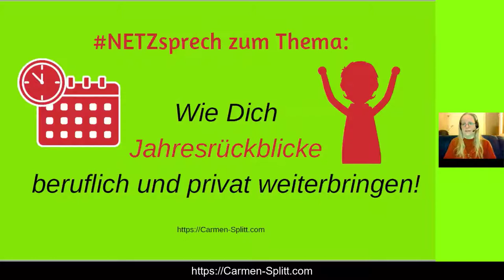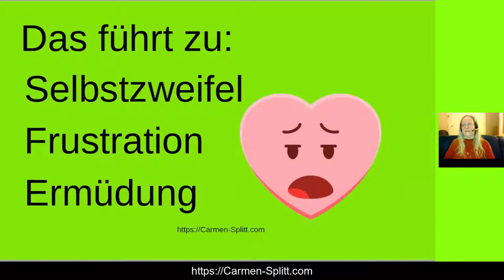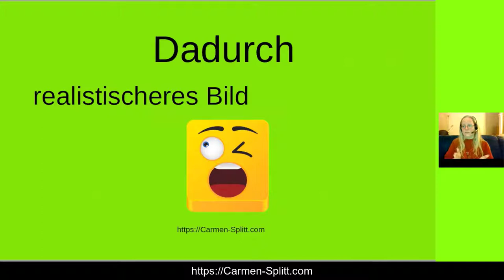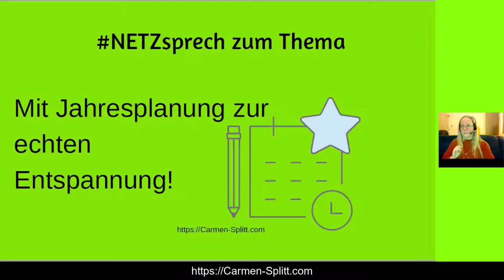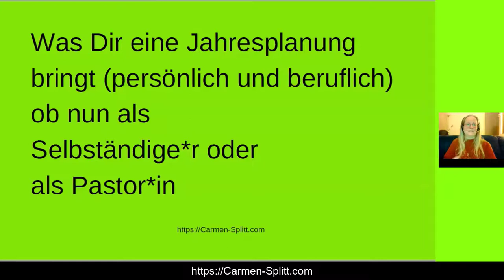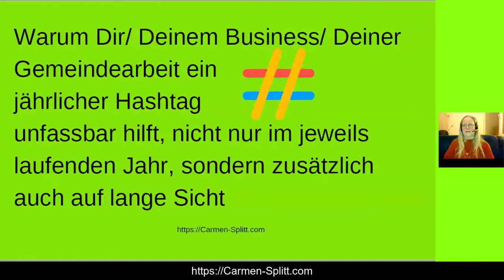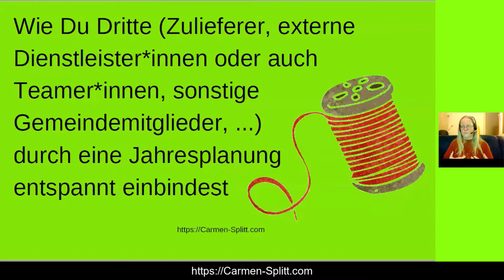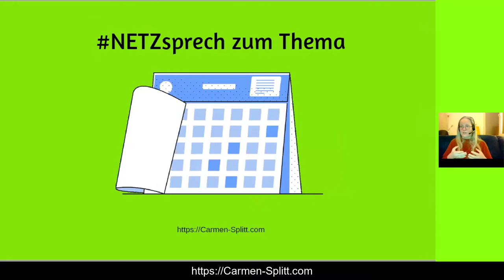Sinn der Jahresplanung für Pastor*innen und Selbständige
Ich zeige Dir (mit Hilfe einer Präsentation) warum es insbesondere für Pastor*innen und Selbständige so wichtig und sinnvoll ist, eine Jahresplanung, als auch einen Jahresrückblick zu machen.
Du erfährst, wie Du Dir damit die Arbeit erleichtern kannst und Du Dir Dein Leben einfacher machst!

Hinweis: In diesem Video geht es NICHT um meinen eigenen Jahresrückblick/ meine Planung fürs Folgejahr. Auch geht es NICHT um meine Prognose für die Internet-Entwicklungen, die uns im nächsten Jahr erwarten. Beides findest Du in separaten Videos!

XXXXXXXXXXXXXXXXXXXXXXXXXXXXXXXXXXXX